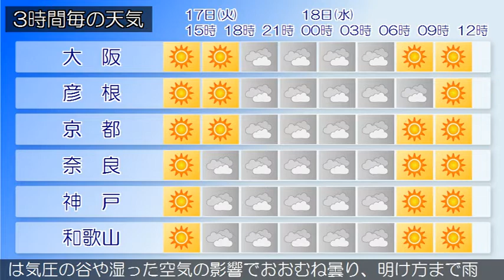2020/11/17 近畿地方の天気予報 昼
大阪府は、高気圧に覆われて晴れています。１７日の大阪府は
、高気圧に覆われて晴れますが、気圧の谷や湿った空気の影響
で夜は曇るでしょう。１８日の大阪府は、高気圧に覆われてお
おむね晴れる見込みです。【近畿地方】近畿地方は、高気圧に
覆われて晴れています。１７日の近畿地方は、高気圧に覆われ
て晴れますが、気圧の谷や湿った空気の影響で夕方から曇り、
夜は雨や雷雨となる所があるでしょう。１８日の近畿地方は、
中部や北部では高気圧に覆われておおむね晴れますが、南部で
は気圧の谷や湿った空気の影響でおおむね曇り、明け方まで雨
や雷雨となる所がある見込みです。